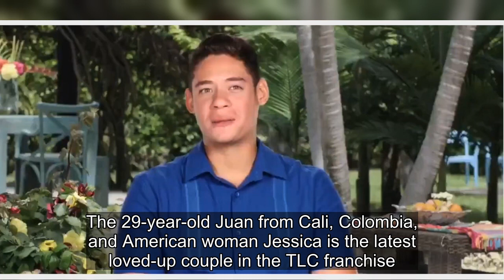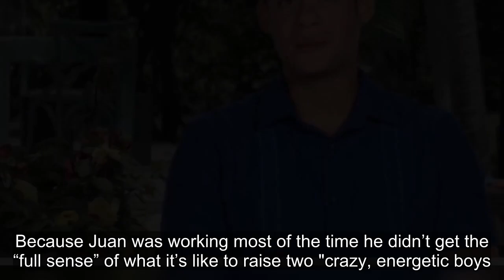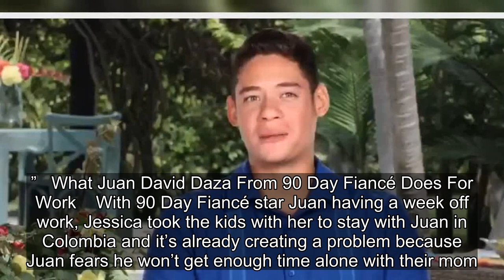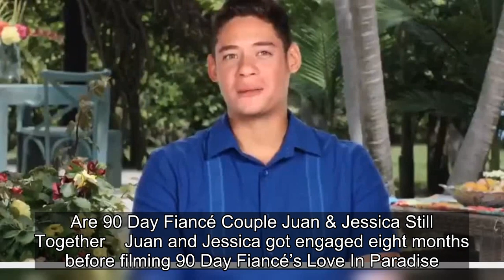What Job Does Juan David Daza Do For A Living In Love In Paradise